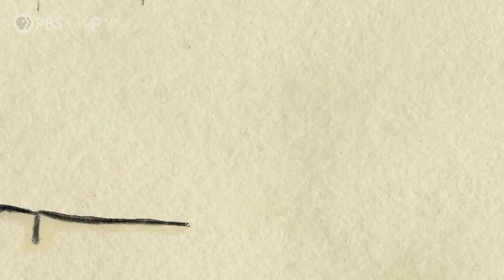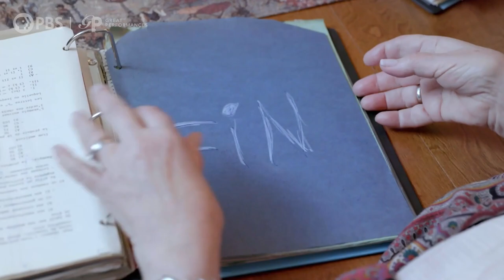Yannick Nézet-Séguin's Musical Childhood | Yannick - An Artist's Journey | Great Performances on PBS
Watch as Yannick Nézet-Séguin reminisces about his artistic upbringing and how he fell in love with music. Showing an affinity towards art of all kinds at a young age, Yannick began to become fascinated by music and conducting through his involvement in the choir at his local church. Learn more about his meteoric rise from child prodigy to Music Director of the Metropolitan Opera in "Yannick - An Artist's Journey."

PREMIERES: FRIDAY, SEPTEMBER 3 at 9/8c on PBS

The only continuing primetime performance showcase on American television, Great Performances presents a diverse programming portfolio of classical music, opera, popular song, musical theater, dance, drama, and performance documentaries. With its programs garnering 67 Emmy Awards and six George Foster Peabody Awards, the series has received every major television honor.

Regardless of geographic or economic limitations, Great Performances ensures its audiences “the best seats in the house” with a roster of artists and performing arts companies that represent a “Who’s Who” of excellence and virtuosity in the international performing arts.